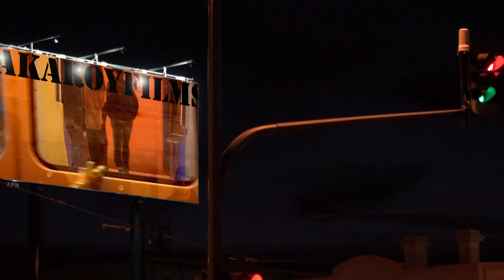Tony Robinson on the start of B Grade on EP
The Wudinna legend shares a quick thought, while we enjoy some B Grade action from Warramboo.